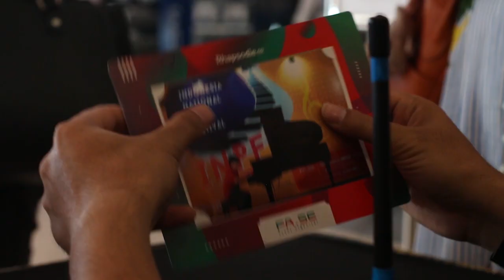Winner Announcement IOMF 2022 Kategori Vocal A, Vocal B dan Vocal C.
Indonesia Online Music Festival 2022 diorganize oleh FA.SE Event, disponsori oleh Rhapsodie.co - platform pencarian kegiatan musik, dan didukung oleh I-MEC, Hongkong Youth Performing Art Festival, Sewa Alat Musik, Carimusik.co, dan Wintea - minuman sehat dan menyegarkan.

Terima kasih untuk antusiasme para peserta dan dukungan dari berbagai pihak.